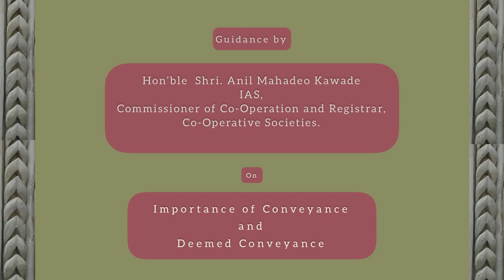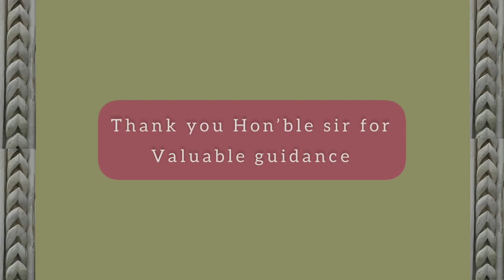Importance of Conveyance & Deemed Conveyance - Hon'ble Shri Anil Kawade, IAS, Commissioner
This Video is available on "Housing Co-op Master" App which is a one-of-a-kind, FREE resource created to deliver in-depth topic-wise information regarding Co-op Housing Societies, Act, Rules, bye-law, Circulars, Govt Resolutions and relevant court rulings.